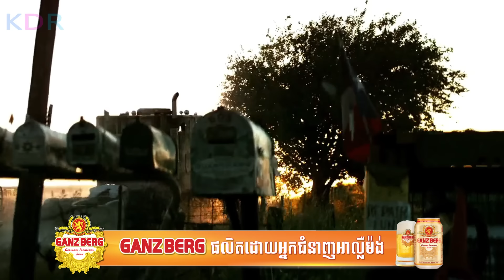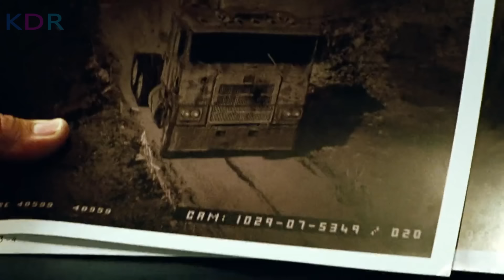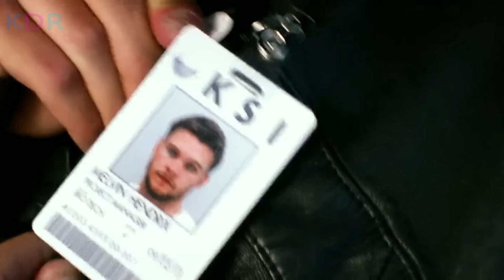Optimus ត្រូវជិះ Dinosaur មកសង្គ្រោះប្រទេសចិន | Transformers 4: Age of Extinction - សម្រាយរឿង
Transformers 4: Age of Extinction Review; Transformers 4: Age of Extinction និយាយខ្មែរ
💰ឧបត្ថម្ភគាំទ្រ ដើម្បីទទួលបានវីដេអូល្អៗមើល💰
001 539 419 (កុង ABA​ & ACleda)
04129332 (កុង Wing)
ឈ្មោះគណនី CHEA SENNARONG

នេះគឺជាការវិភាគសាច់រឿង Transformers 4: Age of Extinction! សម្រាប់អ្នកដែលដែលតែងតែនិយមតាមដាមទស្សនារឿងមួយនេះ អ្នកទាំងអស់គ្នាអាច​ចូលមើលវីដេអូមួយនេះ ស្តាប់នូវការវិភាគរប់ខ្ញុំ ហើយចូលរួមបញ្ចេញមតិយោបល់នៅក្នុង Comment Section ខាងក្រោមវីដេអូបាន! ខ្ញុំនឹងរីករាយស្វែងយល់ពីគំនិតរបស់អ្នកទាំងអស់គ្នា!